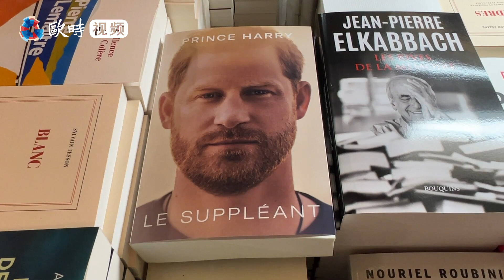哈里王子自传《备胎》火爆，法国民众：他出书与英女王伊丽莎白二世逝世有关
哈里王子自传法语版《备胎》火爆。法语版出版商3天加印13万本。法国民众：他出书与英女王伊丽莎白二世逝世有关。